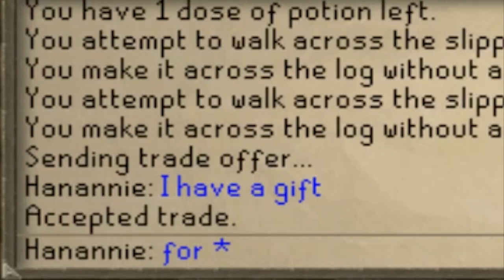Why I never use a Guide // Song of the Elves Part 1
The Song of the Elves, new grand master quest was released for Old School RuneScape earlier today, watch as I struggle my way through kerfuffles and screw ups on my journey to the great city of Prifddinas.